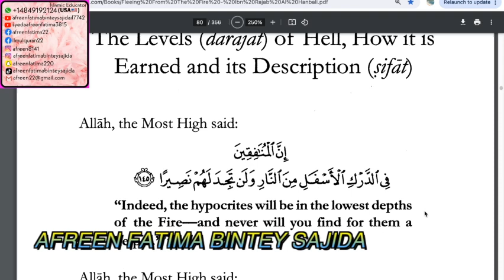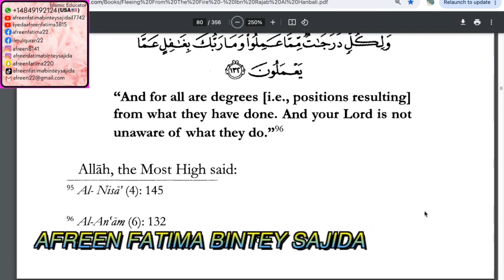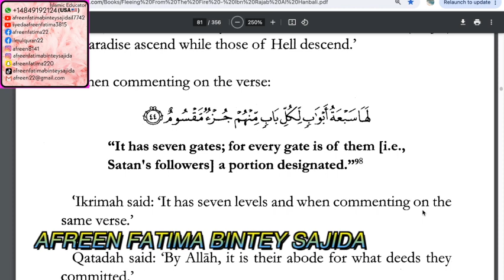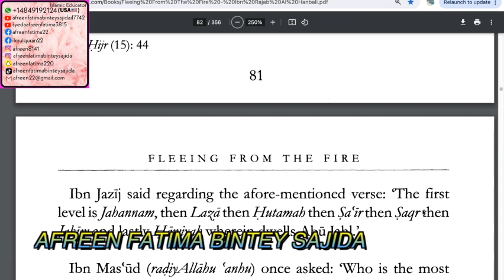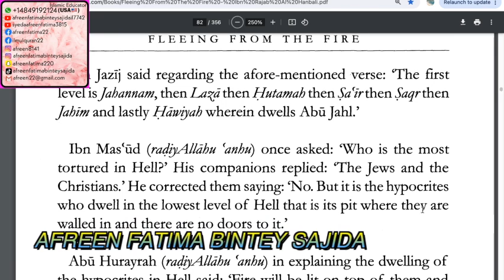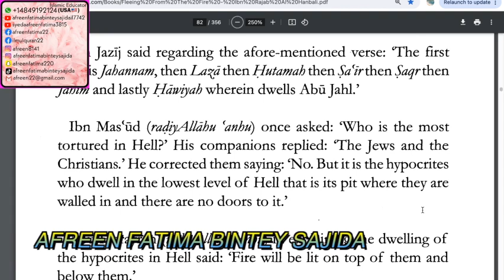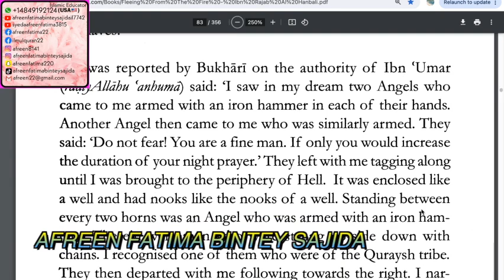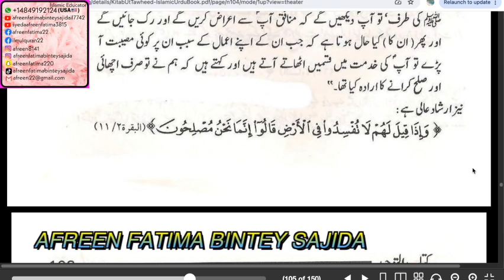tauheed kitab emaan kaDawa karna AaG sey bachna#